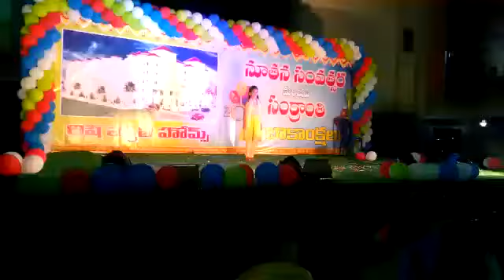Rally for Rivers - Nadi Nadi song dance by Sai Lahari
Rishivalley homes new year celebrations
Dance by Puvvada Sai Lahari, 5th class, Sri Venkateswara Balakuteer, Guntur, AP, INDIA